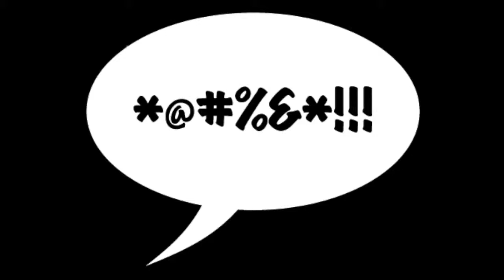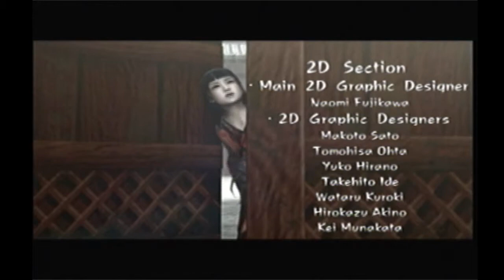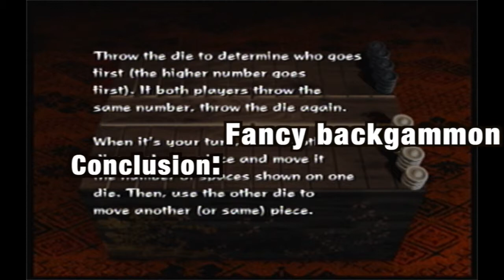Let's play Kuon #17 End- Doman's going down!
Kuon phase
Finaly the final with the final boss and finely nothing is explained.. Finely
And also Suguroku. Hurray!
Ehhh, my box said there was four endings but I can only find three, does any one know what the last ending is?